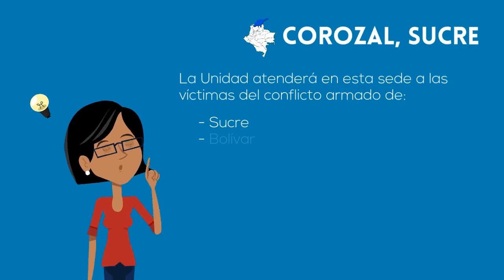UIA en las Regiones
Para la Unidad de Investigación y Acusación es fundamental estar en las diferentes zonas del país ya que esto permite que el trabajo sea célere y eficiente. A continuación, conoce las regiones donde estaremos y los territorios donde inició nuestra operación plena.